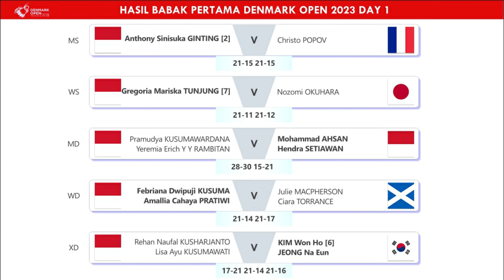Hasil Denmark Open 2023 Day 2 Babak Pertama. Fajar/Rian Ke 16 Besar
Hasil Pertandingan Victor Denmark Open 2023 Day 2 Babak Pertama Tadi Malam. Fajar/Rian Ke 16 Besar